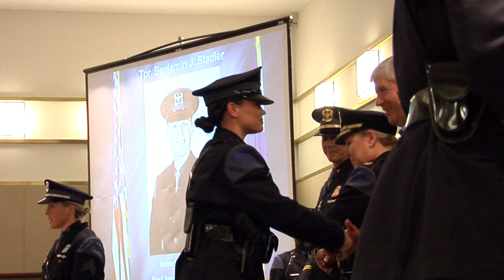Troopers in Training: Tpr. Alicia Sonderegger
NBC25's Bill Harris gives us an inside look at the intense 19-week training Michigan State Police hopefuls must complete before getting their badges.